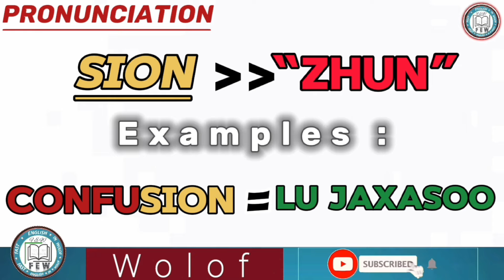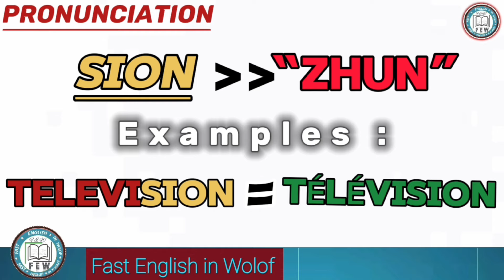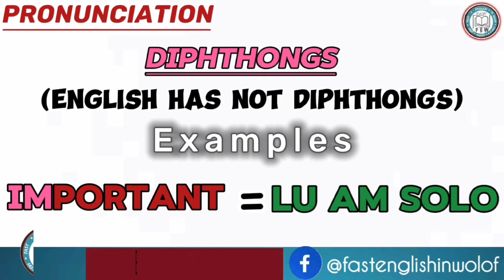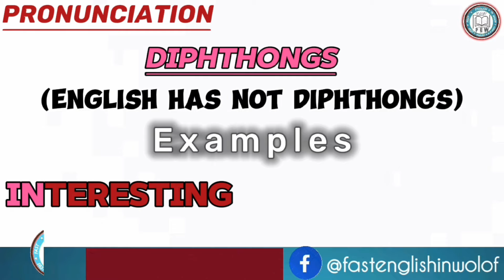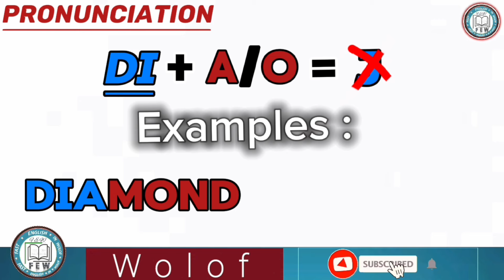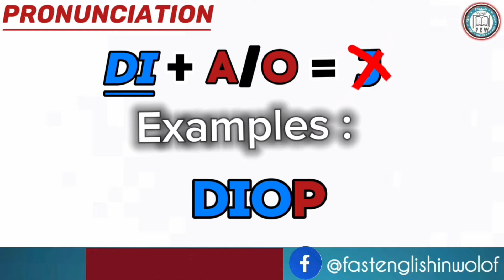Anglais_Wolof [ Reading pronunciation ] (English Learning)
learn English in wolof ,
Online Wolof Language Lessons,
parler anglais,
,apprendre l'anglais,
comment parler anglais,

bien parler anglais ,anglais facile,comment apprendre l'anglais few team
F.E.W TEAM